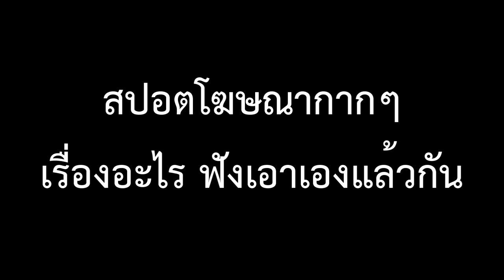[สปอตโฆษณากากๆ]ว่าแต่ ผมทำเพื่อ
ทำเพื่ออะไรครับเนี่ย แหม่ นี่คือครั้งแรกที่ทำแบบนี้ เอาเรื่องที่กำลังเป็นประเด็นอยู่ในตอนนี้ มาทำเป็นสปอตเสียงเลยทีเดียว แต่ว่า ผมจะใช้แค่ใน Mynamespet Radio ทาง spreaker.com ของผมหลังจากนี้ครับ
เพลงประกอบ จาก ครับ
ผมปิดคอมเมนต์ และการ Like Dislike เพื่อความปลอดภัยแล้วนะครับ
ป.ล.ไม่มีเพลงจะใช้แล้วครับ แหม่
ป.ล.2.Free credit ครับ แต่ห้ามเอาไปทำในเชิงลบนะครับ